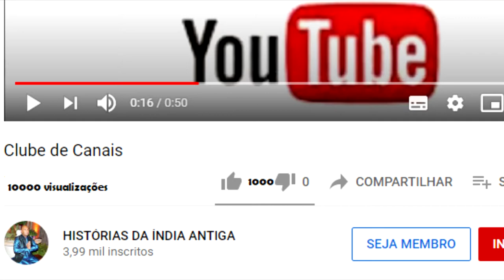VIDA SIMPLES E CONSCIÊCIA ELEVADA NA CIDADE DE NAVADVIPA